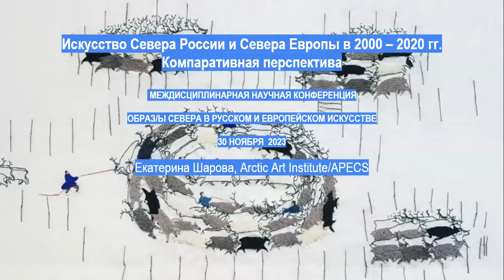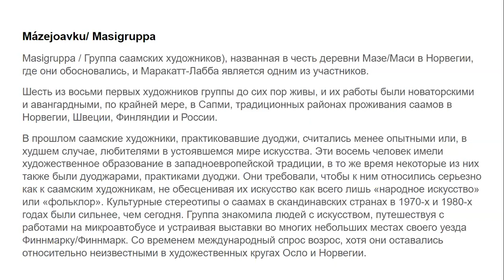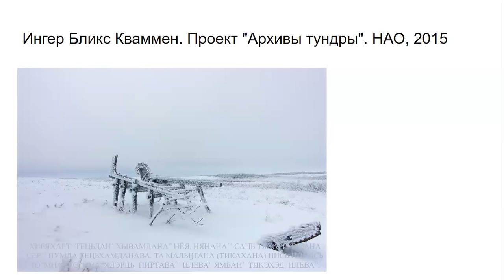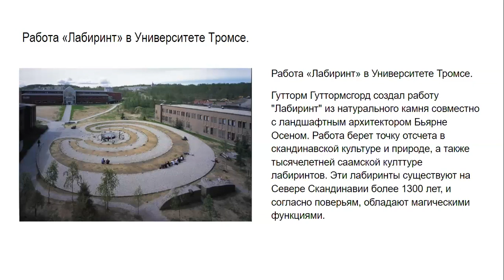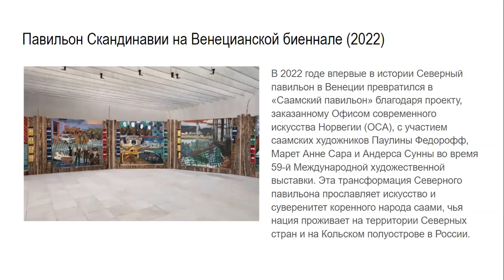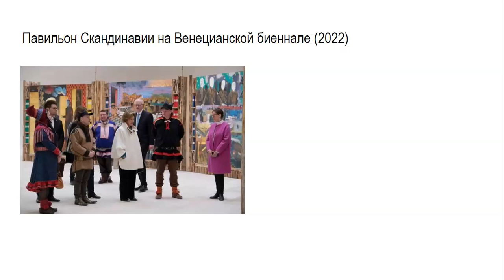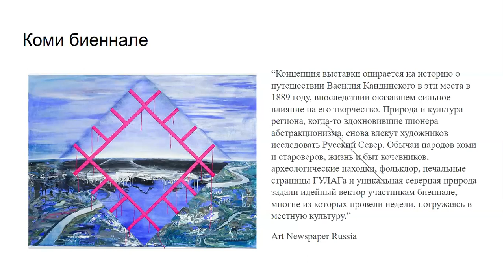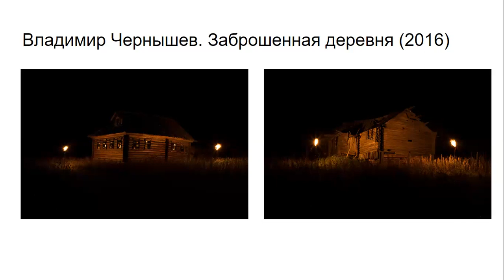Искусство Севера России и Севера Европы, 2000-2020-е годы. Компаративная перспектива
Сообщение Екатерины Шаровой (куратор APECS Art Group, Норвегия) записано для конференции "Образ/ы Севера в русском и европейском искусстве", которая состоялась 30 ноября - 1 декабря 2023 года в Дарвиновском музее и Государственном институте искусствознания